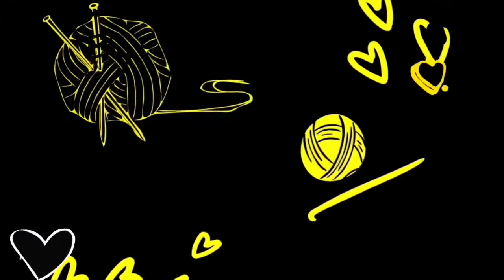PORTA COPOS EM CROCHÊ FÁCIL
Sou Andréia Torres artesã, hoje trouxe o passo a passo completo desse lindo porta copos, ele é o mais vendido por aqui!
Um grande beijo e uma ótima aula.
Aceito dicas e sugestões de novos vídeos.

💰💲COMPRE UMA PEÇA
CONHEÇA OS MEUS TRABALHOS E FAÇA UM ORÇAMENTO...